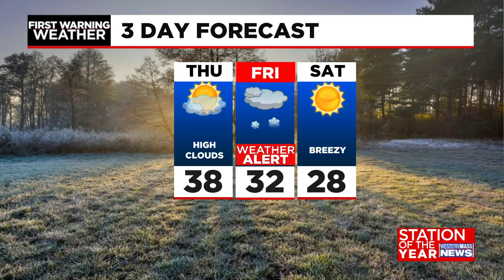Wednesday afternoon news update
In this update, the executive director of superintendents is speaking out as concerns continue to mount over the return of in-person learning, we check in with several local DPWs to see how they're faring amid the surge of COVID-19 cases in the region, and icy roads created quite a scene Wednesday morning. Plus, Meteorologist Janna Brown has your latest forecast.